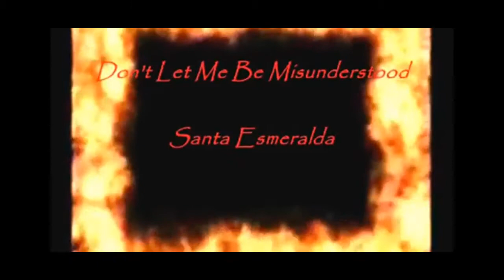Flamenco Images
New Audio and video format.